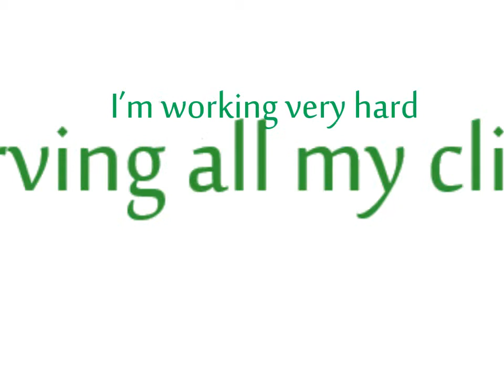jdoms5 24 14